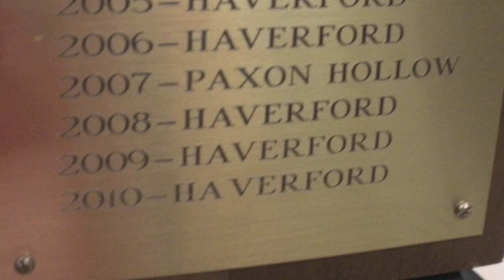Potter Cup 2010 Haverford Middle School Teachers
Haverford Middle School teachers dancing at Potter Cup 2010.